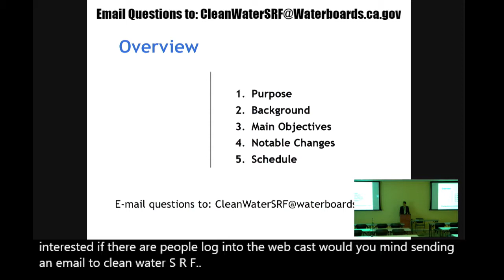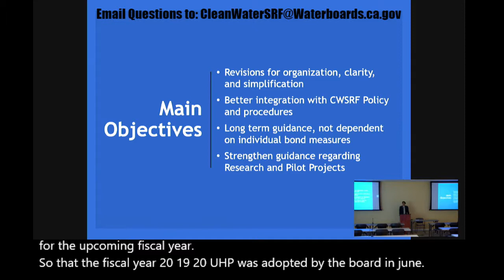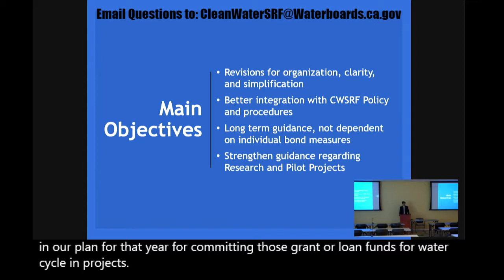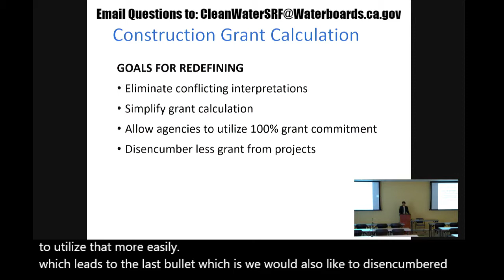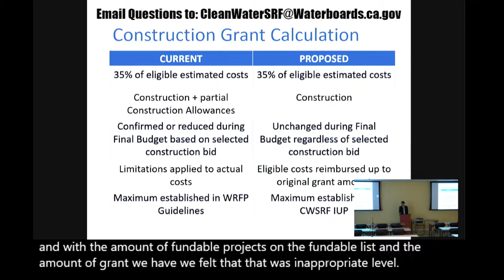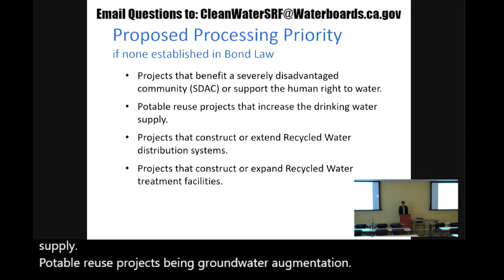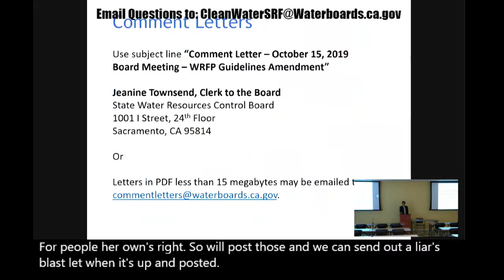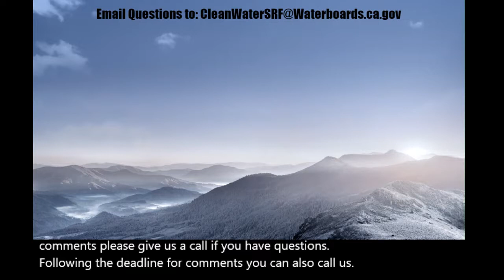Amended WRFP Guidelines Workshop SAC 2019